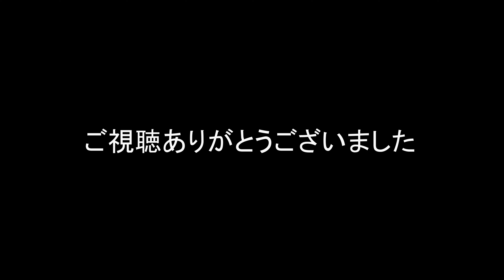牽引 トレーラー【購入かレンタルか】メリットがある人とメリットがない人 フルトレ ボート キャンピング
アメブロ

●GAKU-AUTO

 / gakuautocha.  .

【福岡県】
自動車修理全般　キッチンカー製作
●トアル
住所：福岡県古賀市青柳2684-1